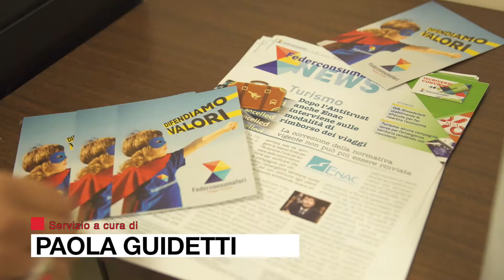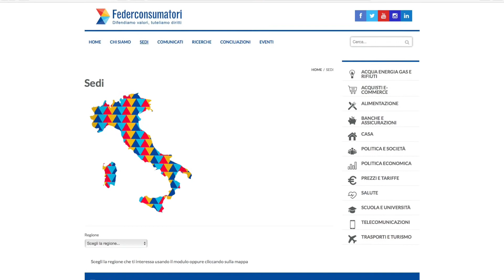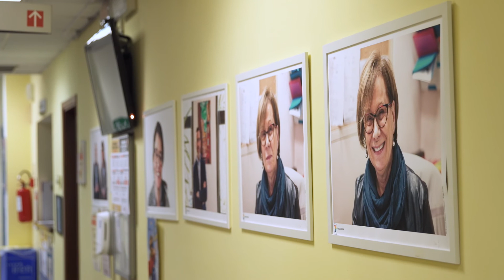Primo Piano FEDERCONSUMATORI